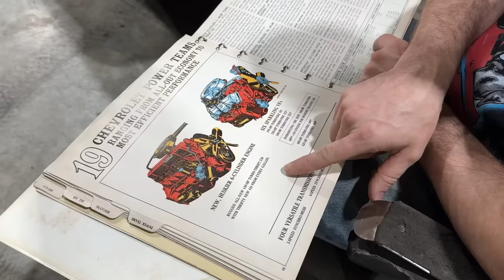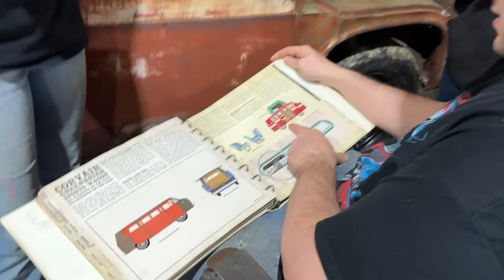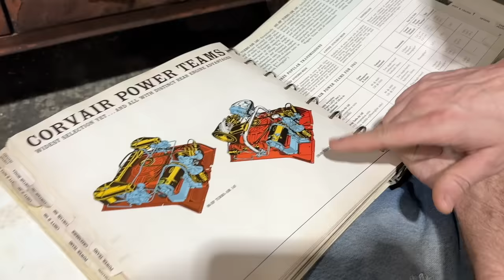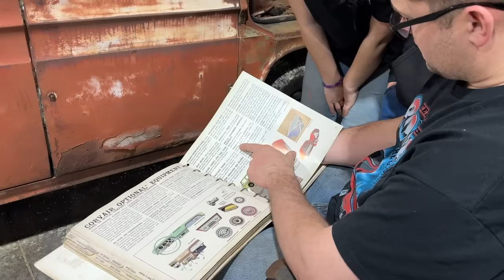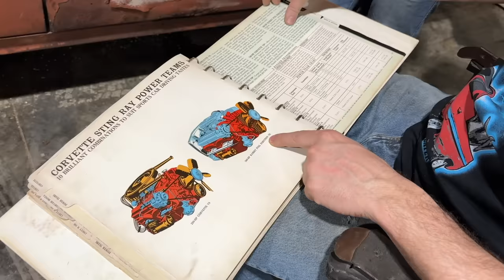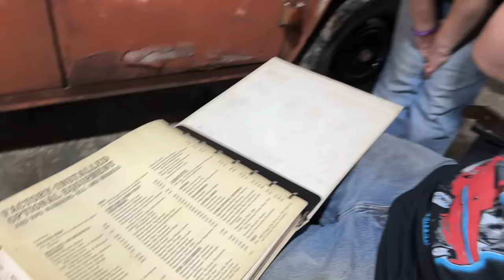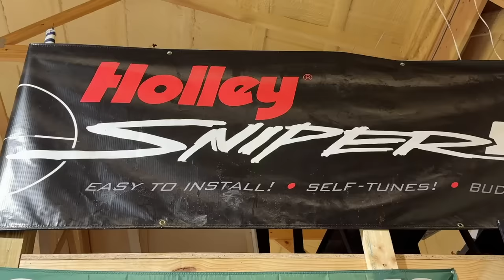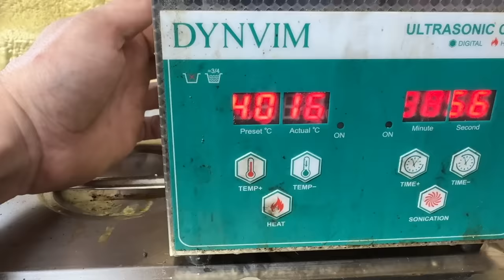Rare Van Parked 37 Years. Will It Start?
Do we have a strange vehicle for you today. Did you know that Chevy made an air cooled van? This is a 63 Corvair 95 Greenbrier 4 SPEED SICK SHIFT van. It has been parked for 37 years, has 2 carburetors from the factory, and we are going to try to get it running and driving again as a family.

our 2nd channel  @Sleeperdude2

our 3rd channel @sleeperdudearmed